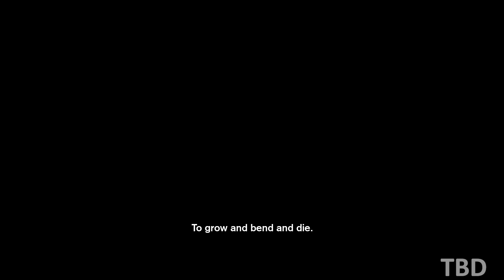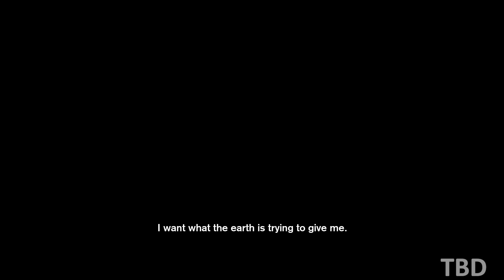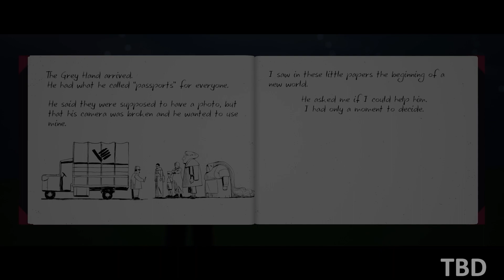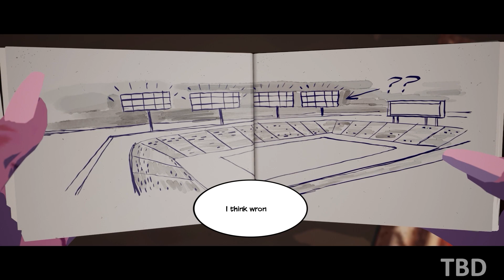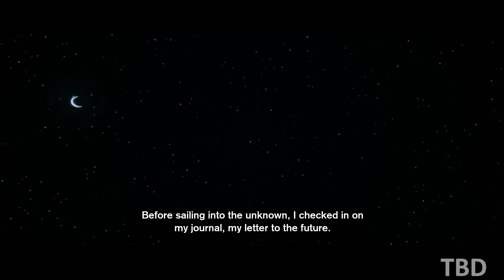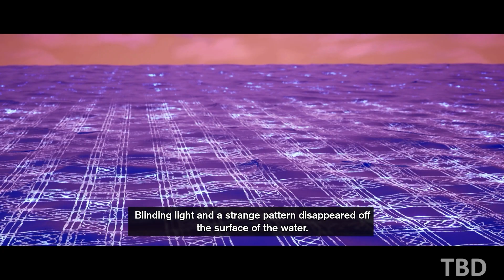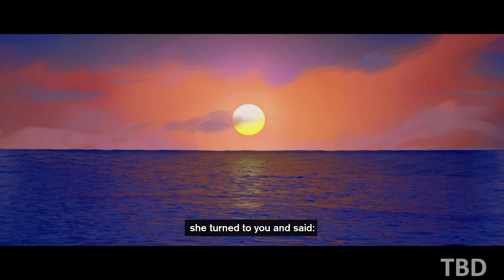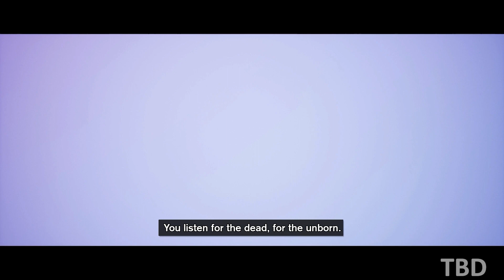SEASON: A LETTER TO THE FUTURE - Gameplay Walkthrough Part 2 Ending [PC 60FPS] - No Commentary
SEASON: A letter to the future Gameplay Walkthrough No Commentary PC 60FPS Full Game. Showcasing all missions, the full story, upgrades, ending and more.

In SEASON: A letter to the future, you play as a young woman from a secluded village exploring the world by bike for the first time, collecting memories before a cataclysm washes everything away. SEASON is a quest to discover a new world; one unknown yet familiar. Document, photograph, and record life as you find it, while you still can.

The gameplay focuses on exploring, recording, meeting people, and unravelling the strange world around you. Each recording tool captures a different layer; sounds and music, art and architecture, the stories of characters living through pivotal moments. Your tools peel back these layers until you grasp the culture, history, and ecology underneath everything. This quest leads you to the big questions: what is this season? Why is it ending? And what will the next season bring?